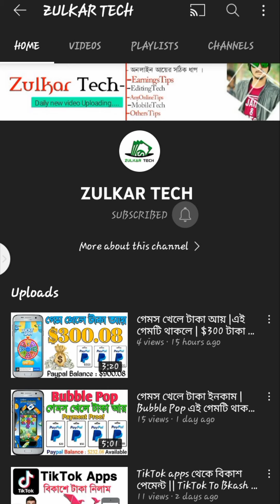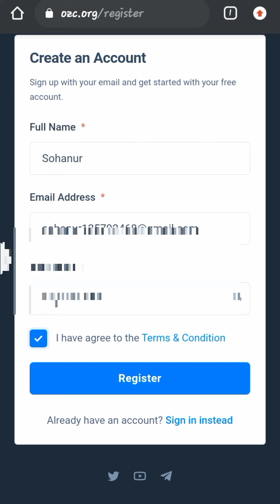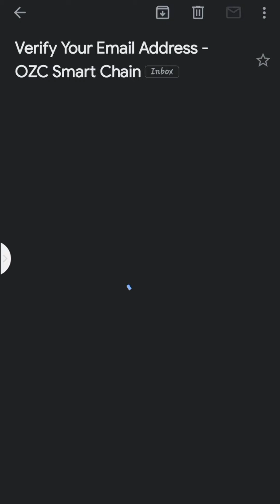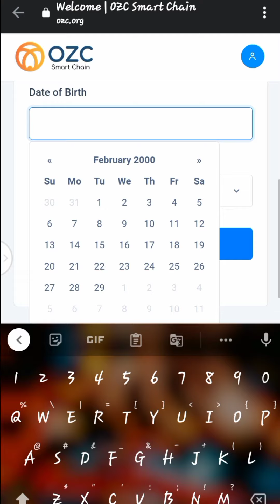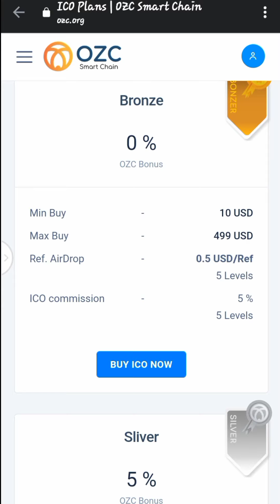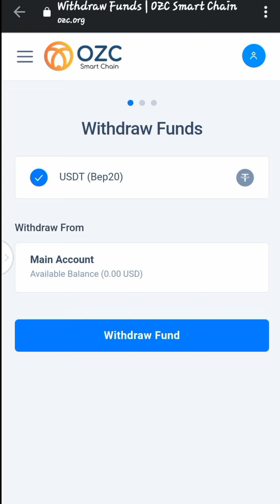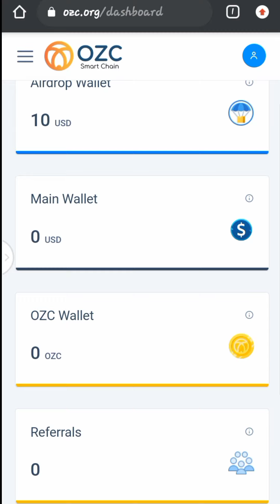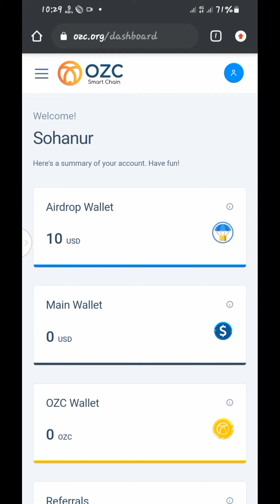টাকা ইনকাম করার app 2021 | টাকা ইনকাম করার সহজ উপায় | online income dite 2021|apps diye taka income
💯TODAY'S NEW UPDATE ON 29th JULY
 2021💯